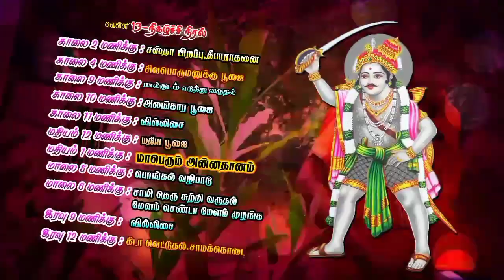Thenkalam Kovil kodai add